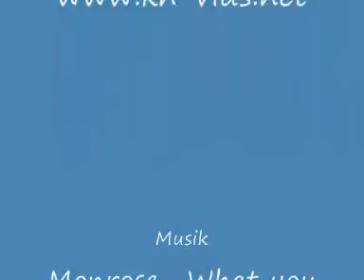Marco's World of Kingdom Hearts 2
Der 2. Teil endlich bei youtube